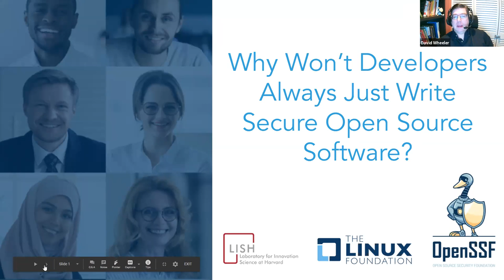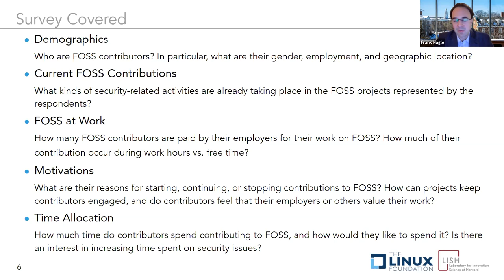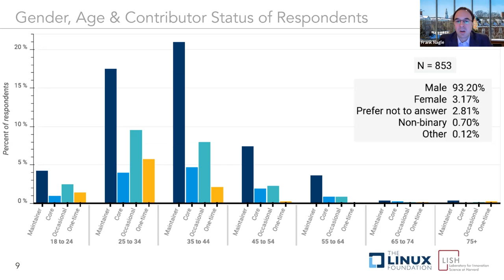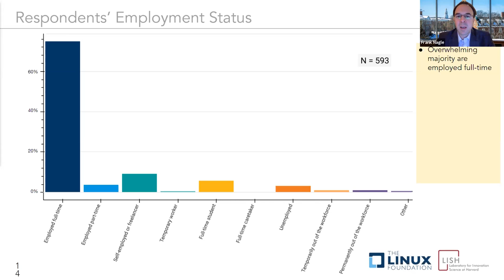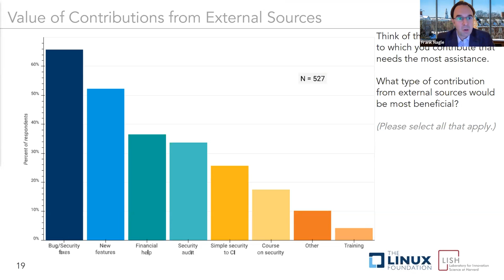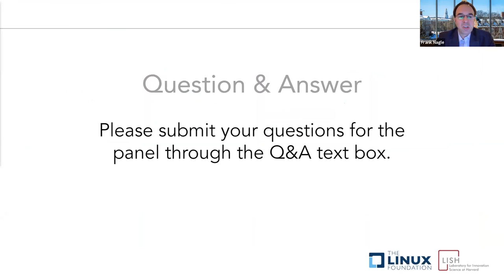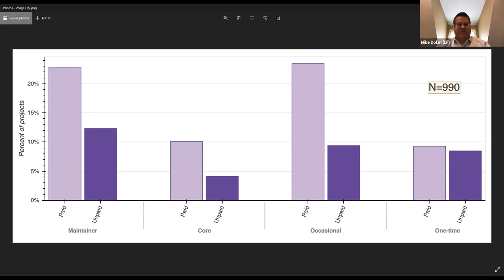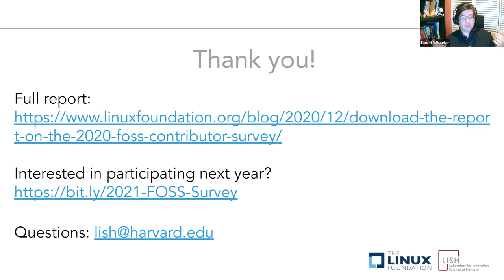December 2020 Webinar on the 2020 FOSS Contributor Survey (co-presented with the Linux Foundation)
The global scale of open source adoption and participation has grown exponentially over the last decade. The Laboratory for Innovation Science at Harvard, the Linux Foundation, and the OpenSSF community came together to understand better the motivations and context behind the developers engaging and contributing to open source. In this webinar, presented by David A. Wheeler (the Linux Foundation) and Frank Nagle (Harvard Business School, LISH), outline the results from the 2020 FOSS Contributor Survey and delve into the motivations, time constraints, and potential incentives that may prove crucial to improving the security of the open source ecosystem.